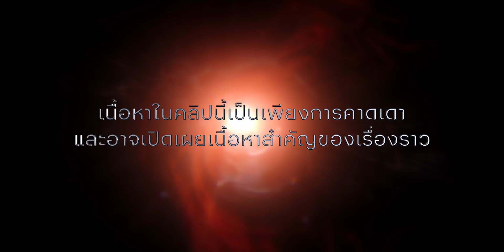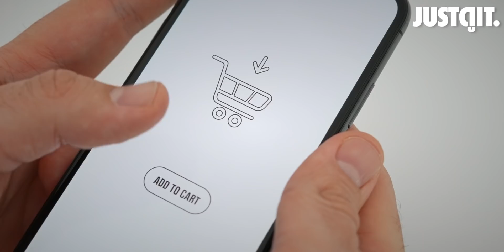แกะตัวอย่าง Doctor Strange in the Multiverse of Madness พหุจักรวาลมหาภัย! | JUSTดูIT.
พหุจักรวาลเป็นสิ่งที่เรารู้จักน้อยจนน่ากลัว
เตรียมทะลุมิติ สู่ความโกลาหล
โลกของ MCU ที่คุณรู้จักกำลังจะเปลี่ยนไปตลอดกาล

จอมเวทย์มหากาฬ ในมัลติเวิร์สมหาภัย
5 พฤษภาคม ในโรงภาพยนตร์